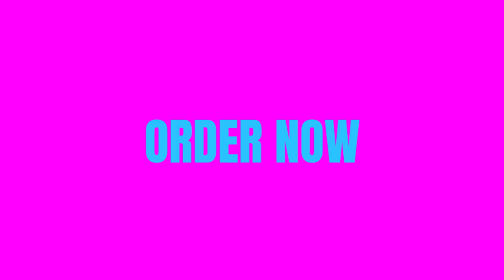Treasure Lingerie is a Brick & Mortar lingerie store serving customers worldwide.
With more than 10,000 items in stock and ready to ship, Treasure Lingerie's already huge selection grows often with new items constantly added from over 20 top designers like Wacoal, Chantelle, Felina, Calvin Klein.  We also sell most items in matching sets, like bra and panty sets or bikini top and bottom sets. we are committed to offering beautiful, high quality, perfectly-fitting lingerie at a great price so you can wear matching sets every day!
Treasure Lingerie ®  offers great pricing combined with top-notch customer service, to provide the most outstanding lingerie shopping experience for every customer. Enjoy the pleasure and excitement of lingerie shopping from the comfort and convenience of your own home!

You’ll find bras in over 200 sizes, with band sizes ranging from 32 to 56, and cup sizes ranging from A to J.  We offer plus sizes for women and Big & Tall sizes for men. Offering over 150 brands, we carry your everyday favorites like Bali, Wacoal, SPANX®, Calvin Klein and Cosabella, to luxurious offerings from Chantelle,  Le Mystere,  and more. Men’s top brands include 2(x)ist, Calvin Klein, Hugo Boss, Armani, and Polo Ralph Lauren, just to name a few.